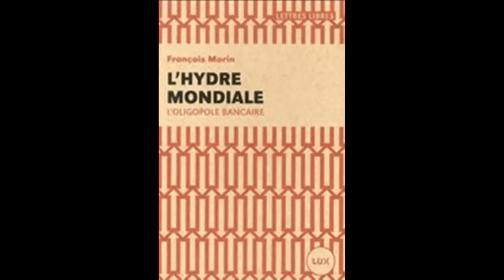François Morin, Baisse tendancielle du taux d'intérêt part 3